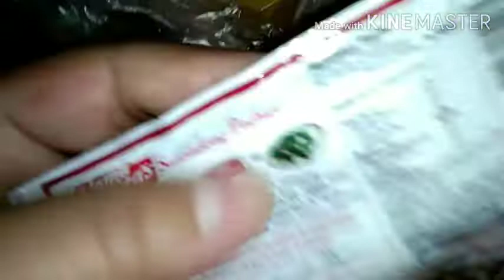ANO KAYA ANG MALUTO KO NGAYONG ARAW HAPPY FRIDAY UPDATE